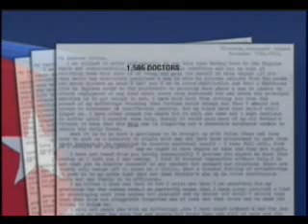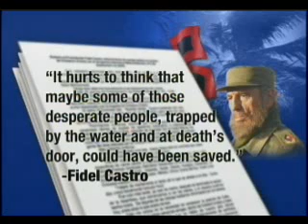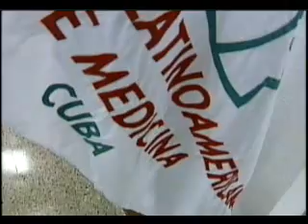A Walk in Cuba: Help Denied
Art takes a look behind the mysterious curtain that shrouds the island nation of Cuba.  This piece focuses on an offer from Cuba to help the U.S. during Hurricane Katrina and an interview with some medical students from the Latin America School of Medicine.